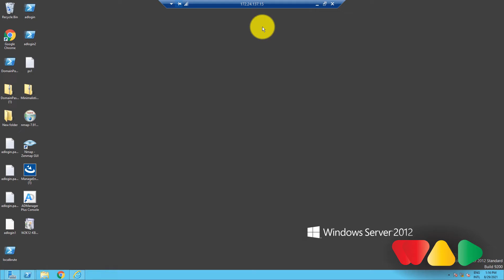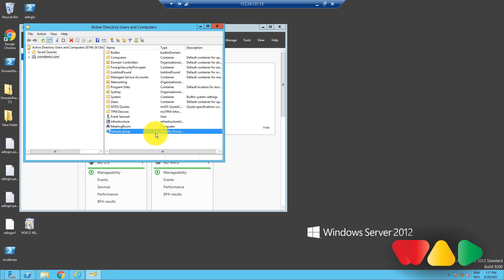Nesting groups in Active Directory | How to Active Directory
Nesting groups in Active Directory (AD) allow for better control in managing access to resources in the AD network. In this video, we will learn what group nesting is, the types of groups and their scope of nesting, how you can nest a group, and the best practices for group nesting to avoid confusion and hassle.